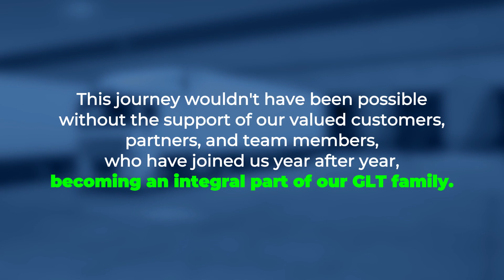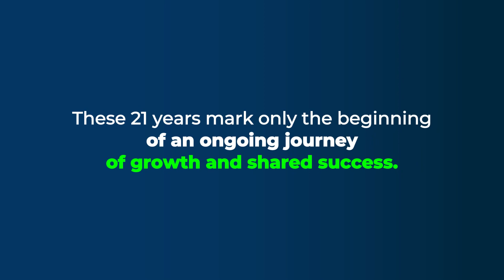THANK YOU! GLT 21st Anniversary